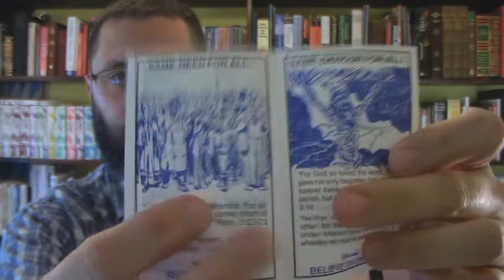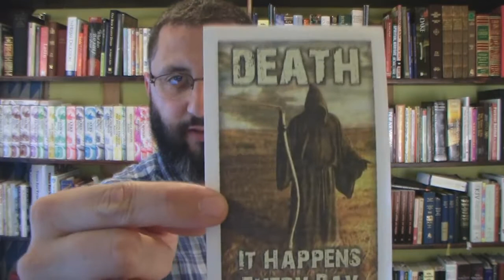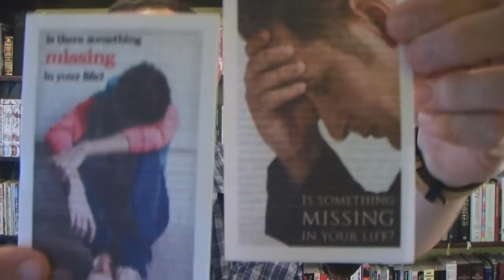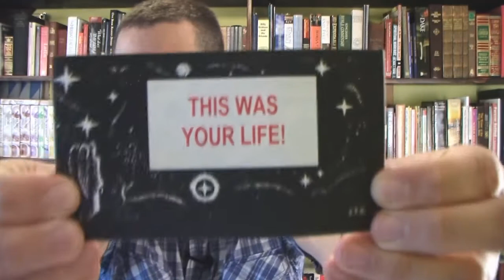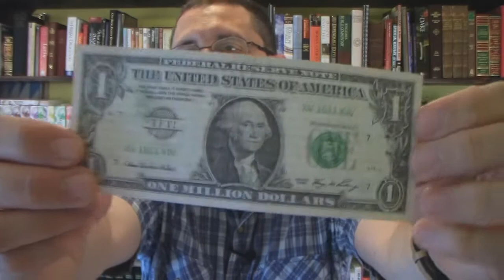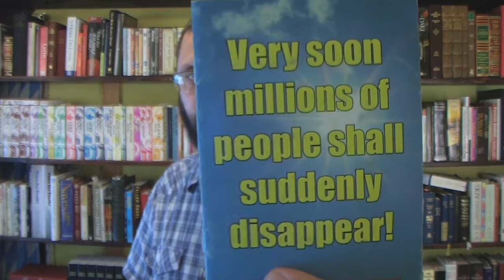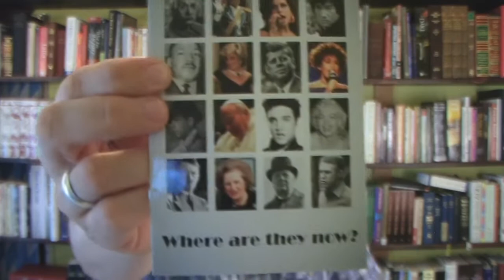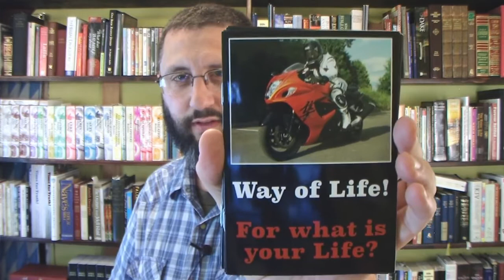Our Favorite Gospel Tracts